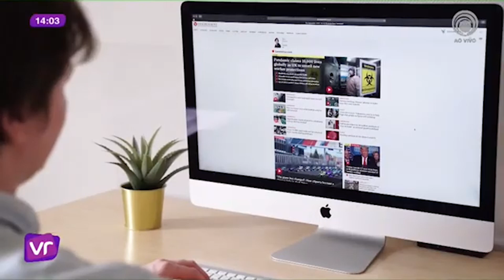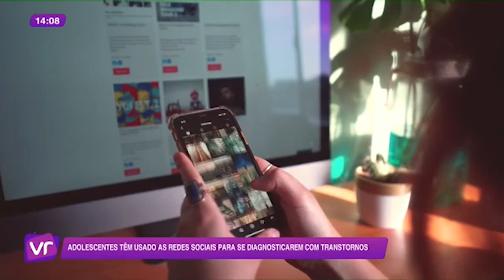VITRINE REVISTA AUTO DIAGNOSTICO DE ADOLESCENTES 18 06 2024